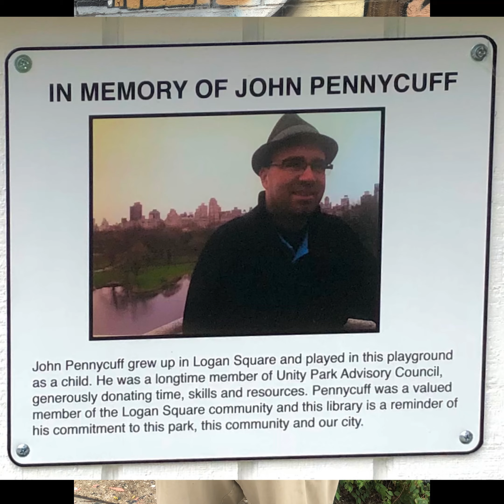Dill Pickle Pride Recap 2021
The Dill Pickle Food Co-op Pride recap where staff and community activist Robert Castillo discuss and honor the contributions the LGBTQIA+ Community has contributed to our society and personally. Pride Month 2021 is a time to highlight the battle against homophobia, biphobia, transphobia, and the fact that the fight for equality is a SHARED responsibility among all of us, all year round.